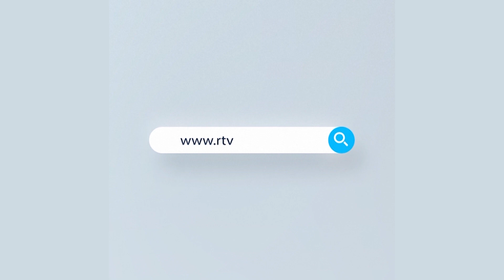লকডাউনে ঢাকা-চট্টগ্রাম মহাসড়কে পণ্যবাহী গাড়ির সঙ্গে যাত্রীবাহী গাড়ীও চলাচল করছে | Rtv News